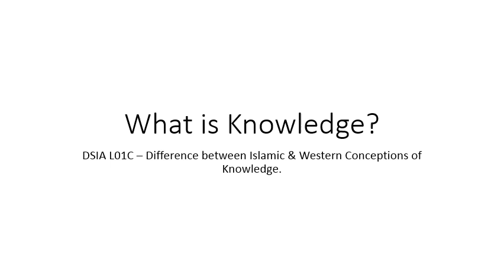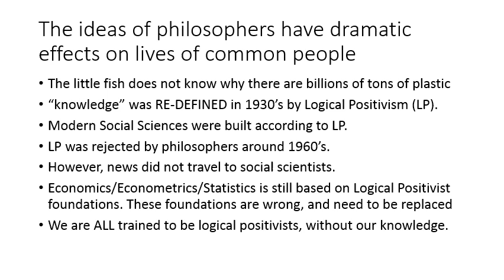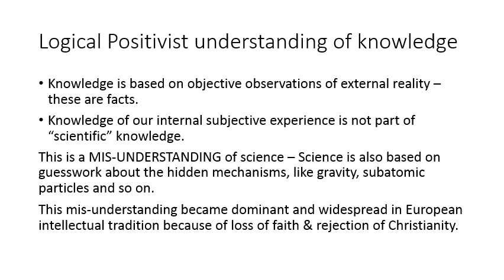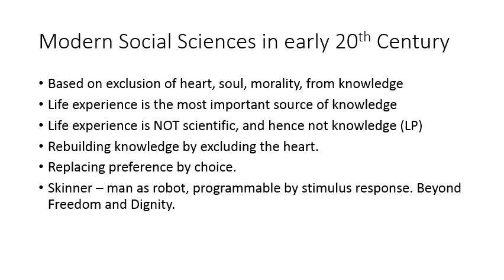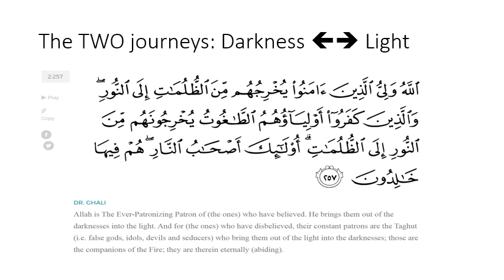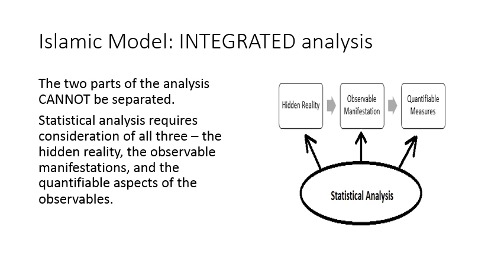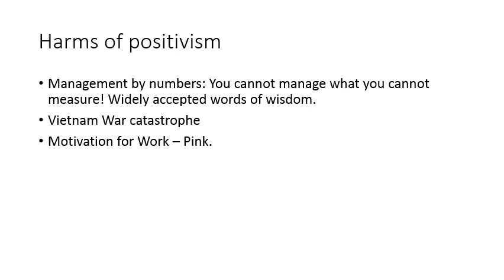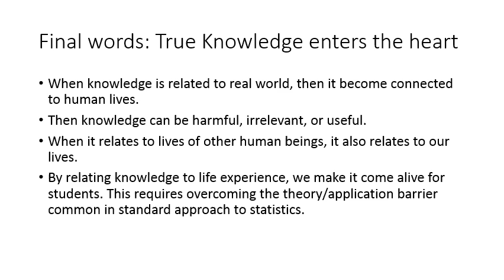Difference Between Islamic and Western Conceptions of Knowledge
DSIA L01C - third segment of introductory lecture on Descriptive Statistics: An Islamic Approach. This part explain how logical positivism redefined the meaning of knowledge in the 20th Century. The emphasis on observables and disregard of unobservables led to a methodology where statistics deals only with the numbers, and not the hidden and complex realities which generate the numbers. This leads to very distorted analysis. Islamic approach requires and integrated view which merges theory and practice to arrive at deeper insights.